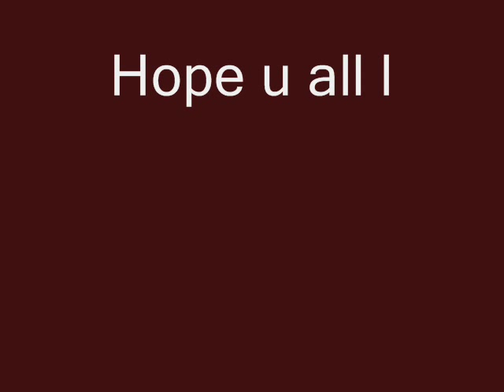arjun rampal pics (ek ajnabee)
GREAT pics of arjun rampla in a  sildshow.
song ek ajnabee from movie ek ajnabee